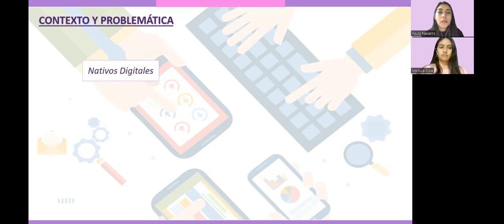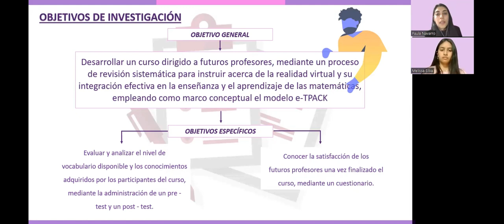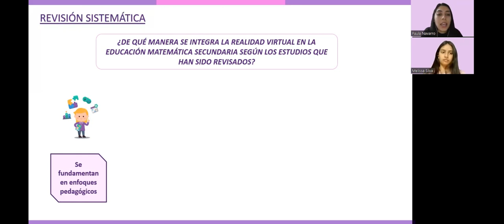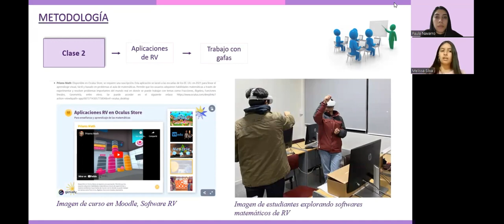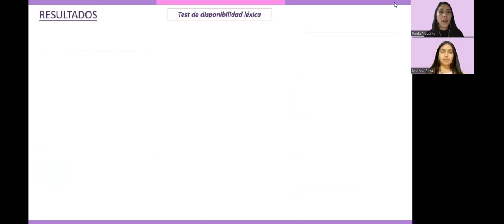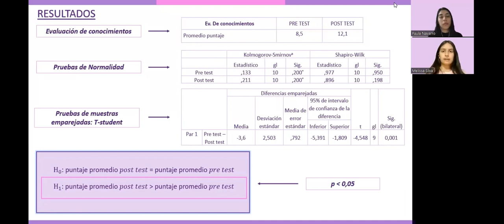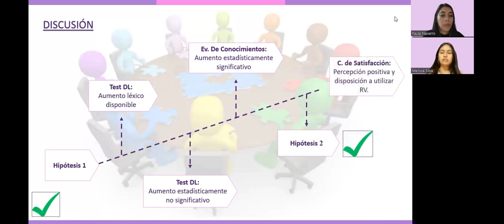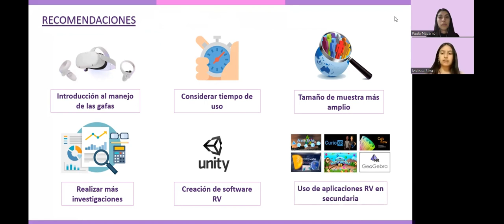Tesis "Integración de la Realidad Virtual en el Aula de Matemática"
Tesis presentada a la Facultad de Educación de la Universidad de Concepción para optar al título profesional de Profesor de Matemática y Computación.
POR:
Paula Ignacia navarro Bahamonde
Melissa Jeannette Silva Robles
PROFESOR GUÍA:
Dr. Pedro Antonio Salcedo Lagos
Concepción, Chile